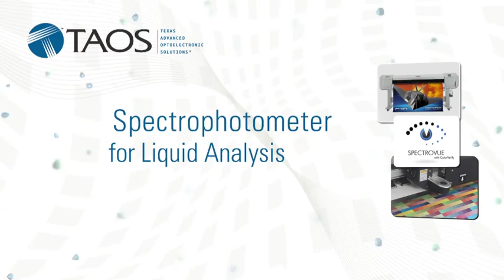Did you know a linear array could do that? TAOS Video Datasheet on TSL1401CS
Hear about how Chris Brown, Engineering Manager at Mutoh, Inc has creatively designed multiple uses for their spectrophotometer which uses the TSL1401CS Linear Array from TAOS. In Mutoh's spectrophotometer, the TSL1401CS from TAOS can be used for a wide variety of applications, including color calibration for printers to ripeness of kiwi fruit.